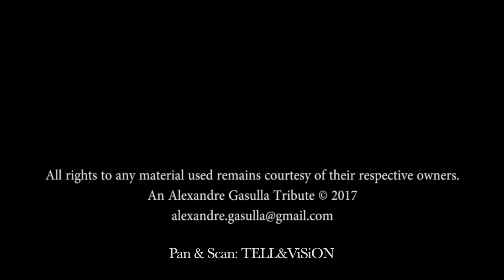Disney 100th Anniversary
A tribute to the Walt Disney Animation Studios, for the 80th birthday of Snow White and the seven dwarfs.

For this video, Alexandre Gasulla chose only the animation classics made by the Walt Disney Animation Studios. This tribute does not include the movies made by another studio (like Pixar), the live-action movies (he made an exception for Dinosaur) and the movies composed with many short films (like The Three Caballeros, Saludos Amigos or The many adventures of Winnie the Pooh).

Clips from
'Snow White and the seven dwarfs' 1937
'Pinocchio' 1940
'Fantasia' 1940
'Dumbo' 1941
'Bambi' 1942
'Cinderella' 1950
'One hundred and one dalmatians' 1961
'The Rescuers Down Under' 1990
'Beauty and the Beast' 1991
'Aladdin' 1992
'The Lion King' 1994
'Pocahontas' 1995
'The Hunchback of Notre Dame' 1996
'Hercules' 1997
'Mulan' 1998
'Tarzan' 1999
'Fantasia 2000' 1999
'Dinosaur' 2000
'The Emperor's New Groove' 2000
'Atlantis, The Lost Empire' 2001
'Lilo and Stitch' 2002
'Treasure Planet' 2002
'Bolt' 2008
'The Princess and the frog' 2009
'Tangled' 2010
'Frozen' 2013
'Big Hero 6' 2014
'Zootopia' 2016
'Moana' 2016

remain courtesy of The Walt Disney Company, © TM & Copyright.

Walt Disney Animation Studios - A Tribute is a non-profit project not aimed at breaking copyright laws.